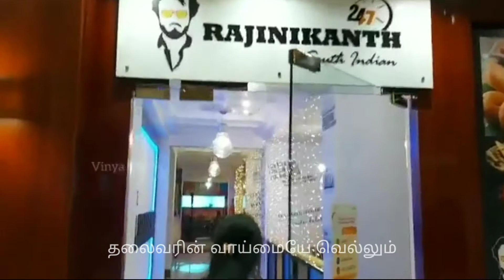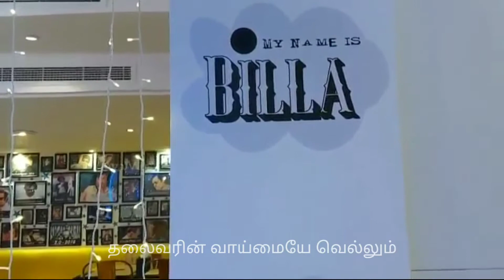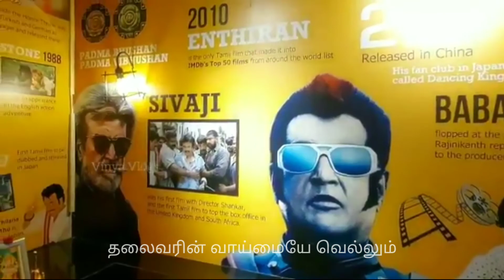Hotel Super Star Rajinikanth கண்கவரும் காட்சி தருகிறார் நமது தலைவர்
Hotel Super Star Rajinikanth கண்கவரும் காட்சி தருகிறார் நமது தலைவர் கண்டு மகிழுங்கள்